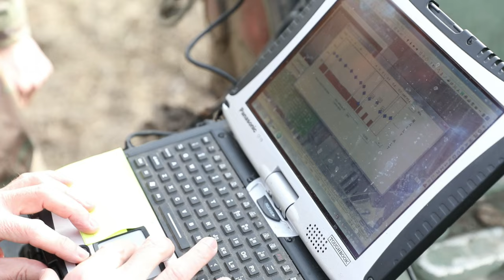Newly updated unmanned aerial vehicle, RQ-11B Raven Training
U.S. Army Soldiers with 1st Battalion, 26th Infantry Regiment, 2nd Brigade Combat Team, 101st Airborne Division (Air Assault), improve their skills on the newly updated unmanned aerial vehicle, RQ-11B or “The Raven”, in Smardan, Romania, 16 Jan. 2023.

Raven Training Class taught in Smardan
ROMANIA
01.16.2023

The Raven’s purpose is to be used for reconnaissance missions, call-for-fire missions and to enhance the Soldiers' capabilities leading to lower risk on the Soldiers for fewer U.S. casualties and more successful missions.

Film Credits: Video by Sgt. Khalan Moore
101st Airborne Division (Air Assault)